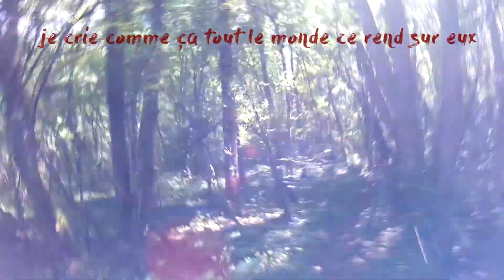[ADN54] parti 7 aout